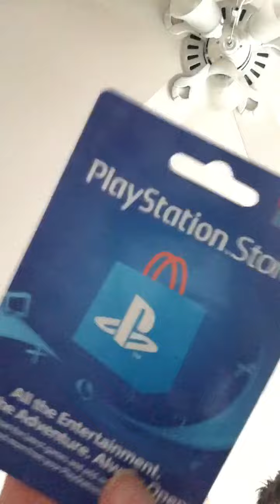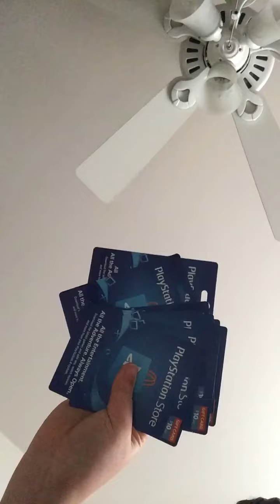Give away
Comment if you want a PSN Card